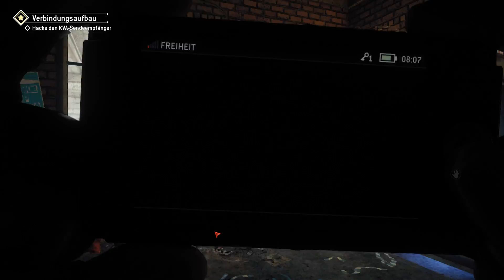Homefront:The Revolution||013|Die Revolution ist gekommen!||GER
Spiel:
Homefront:The Revolution-Singelplayer
Wo kannst du mich Finden?
Wenn ihr mich Unterstützen wollt:
THE END